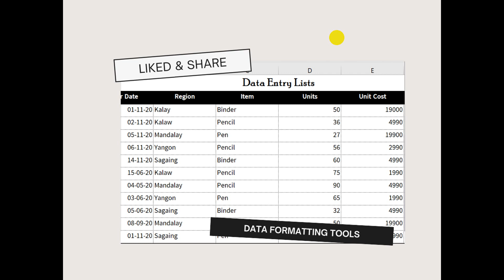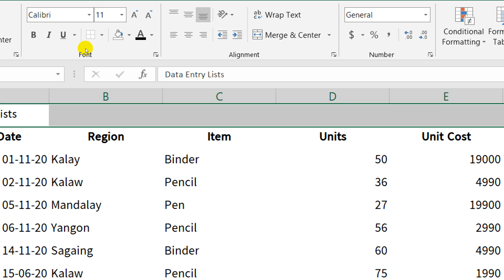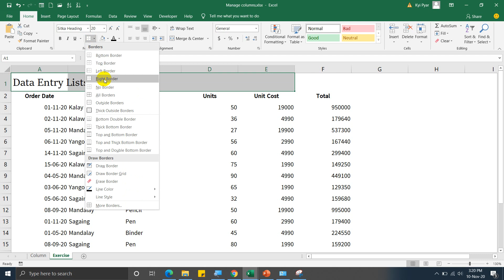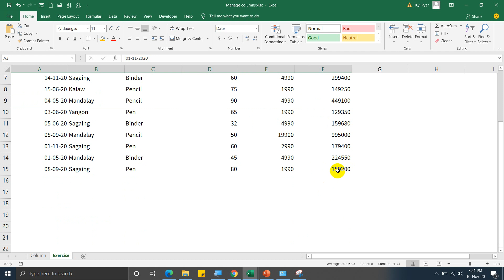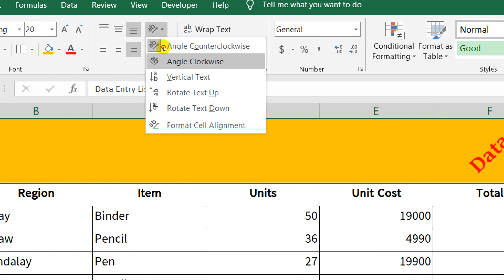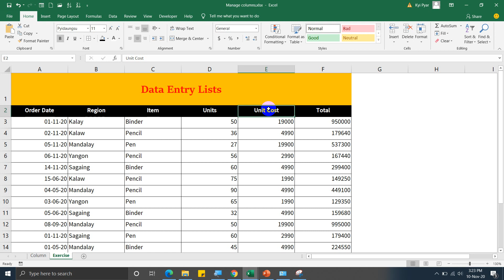Data တွေ Format ချတက်စေဖို့ ...